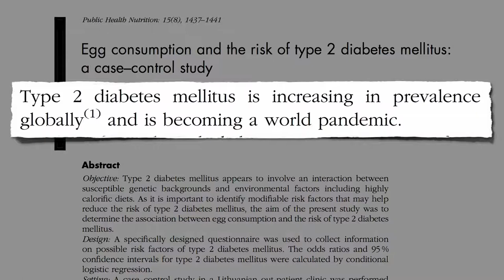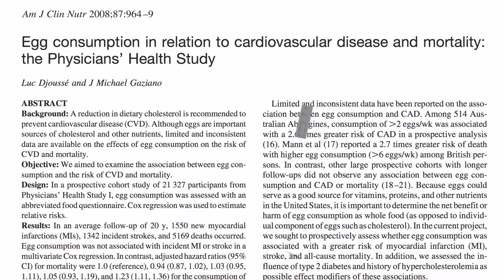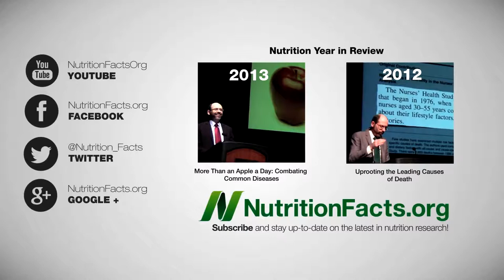health tips ||health and fitness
Learn the 7 easy steps to perfect health, the culmination of all the research, studies, data, and thousands of testimonials into an easy, simple and complete step by step solution to kick your diabetes butt for good. check here for more info ..